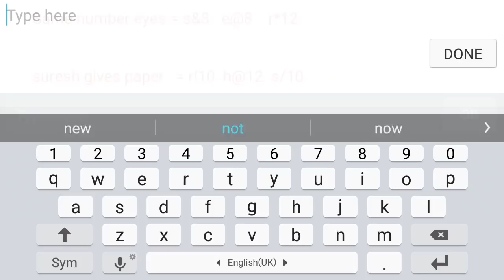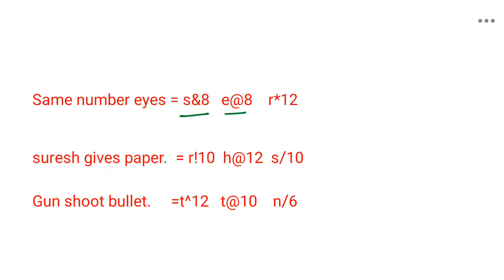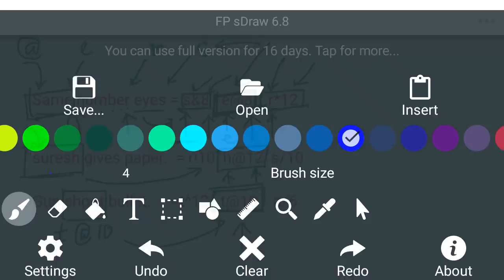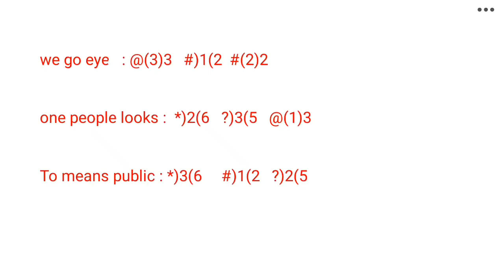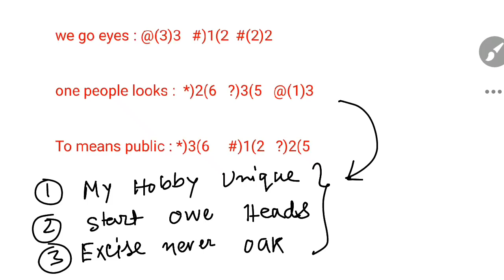New Pattern Coding/Decoding | TCS Pattern reasoning (High Level) | Railway exam special